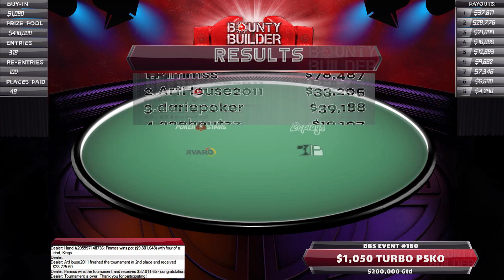BBS #180 $1,050 Lena900 | C. Darwin2 | jays94 Final Table Replays 2019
♠️ FINALISTS:
🎴 NICLAS Lena900 ASTEDT
🎴 SIMON C. Darwin2 MATTSSON
🎴 JIMMY jays94 MOLLOY
🎴 VLAD dariepoker DARIE
🎴 GUSTAVO 22ehnutzz MASTELOTTO
🎴 SuchADegen
🎴 Pimmss
🎴 Biocid
🎴 ArtHouse2011

♠️ Replays

🏆 Final Table BBS Event 180 $1,050  NLHE 28.10.19
      NO LIMIT HOLD"EM PROGRESSIVE KNOCKOUT TURBO

BONTY BUILDER SERIES $25M GTD
13-27 October 2019

Team bCp

♦️ all WSOP and more..